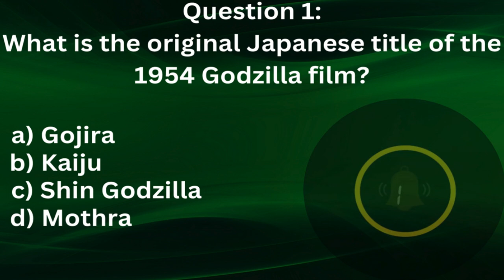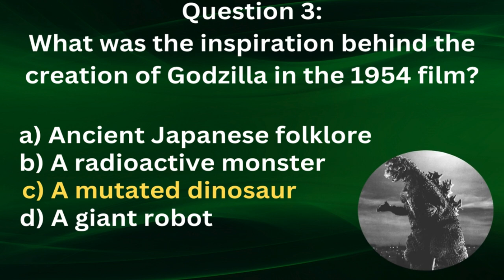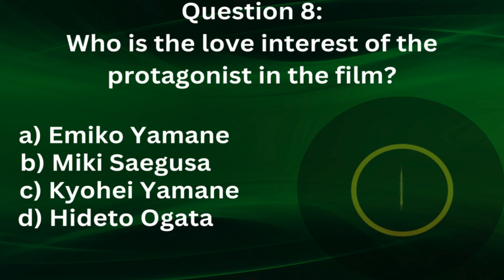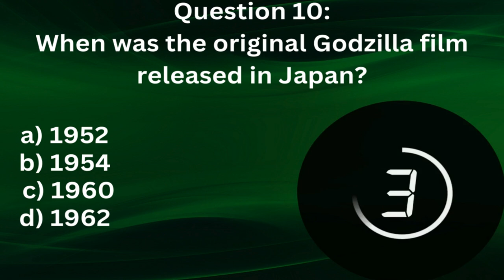GODZILLA TRIVIA QUIZ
A QUIZ TO TEST YOUR KNOWLEDGE ON THE ORIGINAL 1954 FILM, GOOD LUCK AND ENJOY, AND SORRY FOR THE FIRST HALF OF VIDEO GENERIC MUSIC WAS MONETIZED SO HALF THE VIDEOS AUDIO HAD TO BE CHANGED.